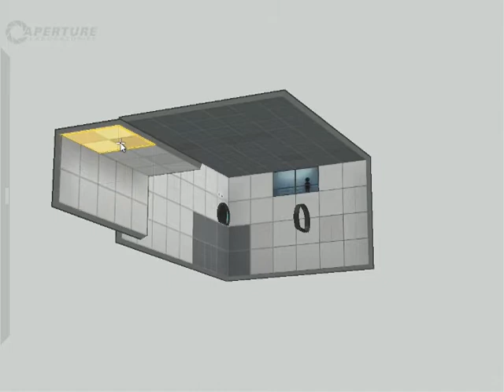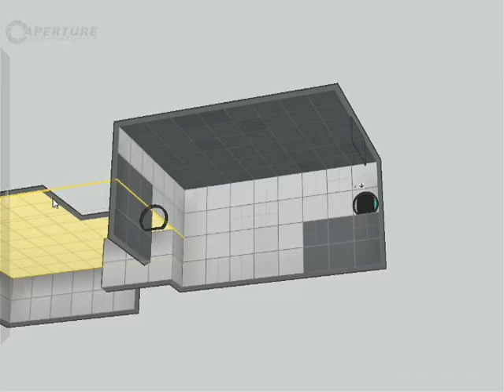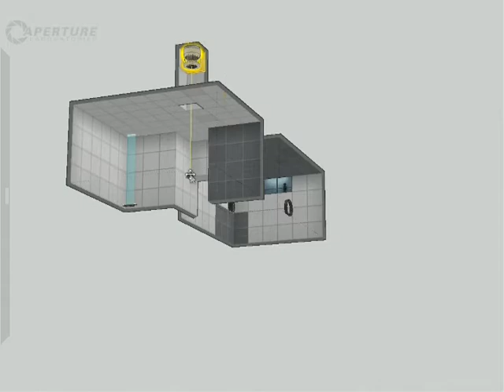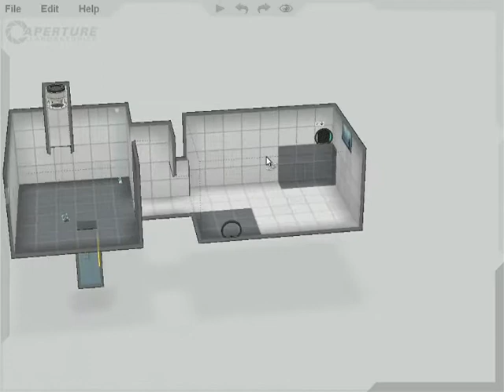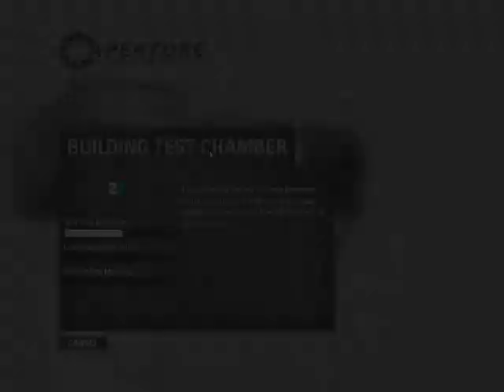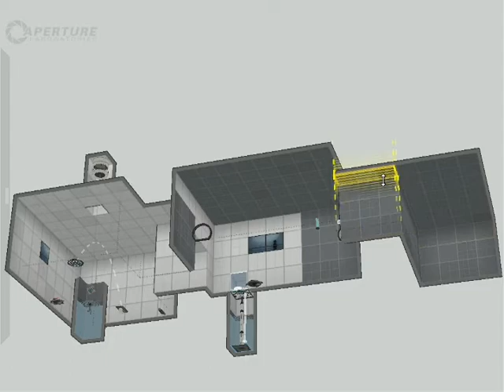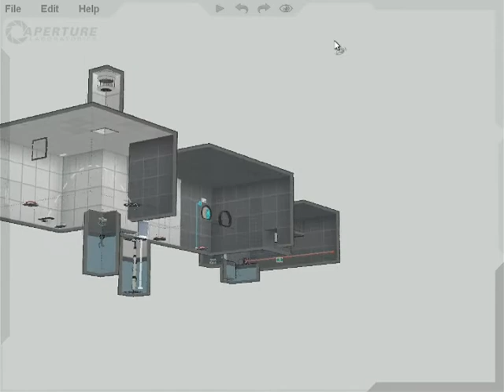Portal 2: Creating a Level Part 1 of 2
This level editor is very easy to use. Here, I am building my 6th test.